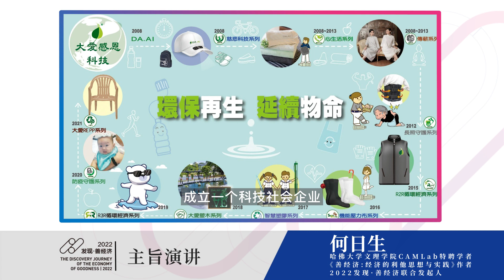Harvard scholar illustrates the basic ideas of “Economy of Goodness”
During the Discovery Journey of the EconomyofGoodness 2022 held in Hangzhou’s Yuhang district on Dec 16, He Risheng, a Camlab Associate scholar of Harvard University, illustrates the basic ideas of “Economy of Goodness”.